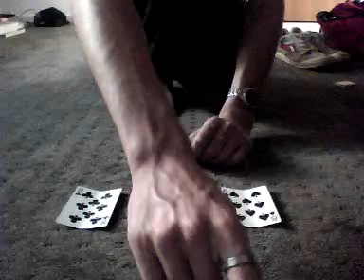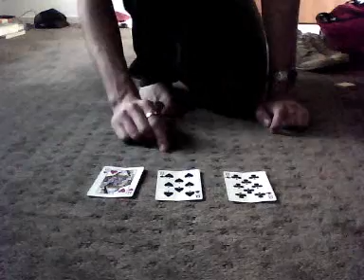Monte Man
The famous three card monte street hustle. And the mexican variant of the same.